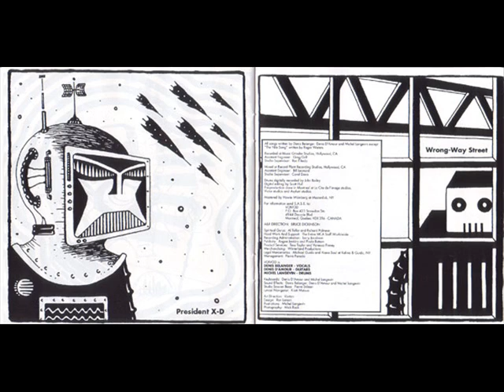Voïvod - Fix My Heart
The Outer Limits [1993]
MCA Records
Credits

Bass [Studio Session Bass] -- Pierre St-Jean
Drums, Keyboards, Effects -- Michel Langevin
Guitar, Keyboards, Effects -- Denis D'Amour
Vocals, Effects -- Denis Belanger

Lyrics

I don't want to go home
I'm falling all apart
I'm feeling like a ghost

Could you please fix my heart?
Why don't we leave this old town?
Give me a reason to stay
A new world waits to be seen

I'm not afraid to live
Tell me now...
Please don't spell me wrong
What do you read in my hand?

I know what is true
What is seen from my hand?
Nothing's really new

Tell me now...
All my will and destiny
Won't erase my hand
It won't change my plans

What could be the best for me?
It's always been the same

I'm running like a train

Here we go...
No one said it was easy
A ticket in my hand
I'm on my feet again